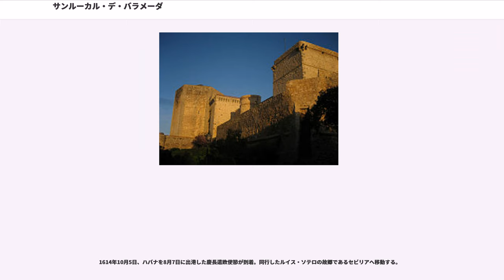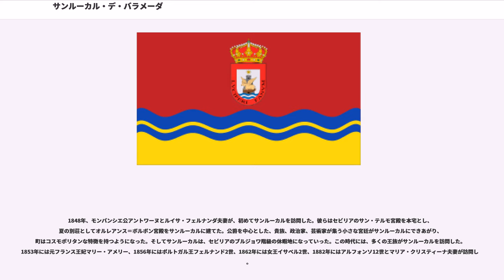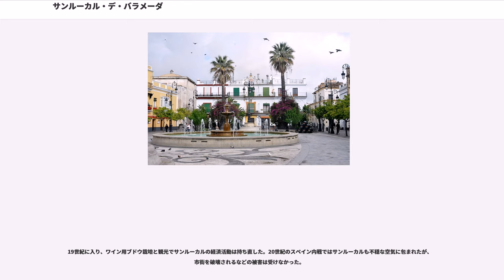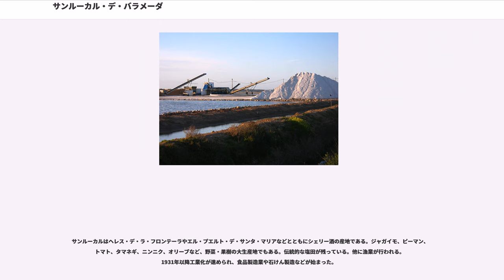サンルーカル・デ・バラメーダ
サンルーカル・デ・バラメーダ（）は、スペイン・アンダルシア州カディス県のムニシピオ（基礎自治体）。グアダルキビール川河口にある。地元では単にサンルーカルと呼ばれる。

サンルーカルという地名はアンダルシア州内に同名ものが存在するため、地名に由来する名を付加することで区別をしている。この場合のデ・バラメーダとは、サンルーカル港のある場所の通称である。

サンルーカルとは、シロッコとも呼ばれる、西地中海特有の東風シャルカ（shaluqa、）に由来する。

古代よりサンルーカルには人が定住しており、タルテッソスに従属していたとみられている。古代の地理学者、ストラボンとポンポニウス・メラは、現在のサンルーカルはルキフェリ・ファヌム（）とエボラ（）の中にあったと記している。ムーア人に支配された時代には、シドニアのコラ（、郡）が設置された。この時代に、ムーア人たちはサンルーカルをMasaguedまたはMassaguedと呼んだ。807年、812年、844年、859年の4回、ヴァイキングがグアダルキビール川河口へ侵攻した。1264年にグアダルキビール川下流がカスティーリャ王アルフォンソ10世によって再征服された。1297年にアロンソ・ペレス・デ・グスマン（メディナ＝シドニア公の先祖）がサンルーカル領主となった。グアダルキビール川河口は防衛用のリバートを築くのに適し、これは現在も残るメディナ＝シドニア公邸宅の中核となった。これ以降、主としてバラメーダ港を中心とした経済の繁栄が続く。

大西洋＝地中海間の海上交通の要所として15世紀から17世紀まで新大陸探険、植民、布教の出発港であった。新大陸発見後は、船舶の補修港となった。多くのコンキスタドーレスたちや、クリストーバル・コロンは第三次航海の際にサンルーカルから出航した。1519年8月10日、フェルナンド・マガリャンエスは5隻の帆船を指揮してセビリアを発ち、グアダルキビール川を下り河口のサンルーカルへやってきた。彼らは5週間サンルーカルに滞在した。1522年、マガリャンエスの探険の生き残りであるフアン・エルカノは、サンルーカルへと帰還した。

1477年から1478年にかけ、第2代メディナ＝シドニア公がサンティアーゴ城を築き、1477年にカトリック両王がサンルーカルを訪問した際には城に滞在した。1492年のアメリカ大陸発見以降、カトリック両王は、インド諸島、スペイン本土、カナリア諸島、北アフリカとの貿易中心地となったセビリアに、1503年インド貿易院（）を設置した。新大陸へ出発する宣教師がサンルーカルへやってくるのは自然なことで、メディナ＝シドニア公の庇護を頼り多くの修道会がサンルーカルに根を下ろした。数多くの教会、修道院、礼拝堂が市内に残っている。こうした宗教施設のすぐ隣には、新大陸との間を行き来する人々や物資が集まっていて、都市の外観を対照的なものにしていた。聖フアン・デ・ラ・クルスがサンルーカルのカルメル会修道院にいた際に書かれたサンルーカル写本（）が、現在も保存されている。
1614年10月5日、ハバナを8月7日に出港した慶長遣欧使節が到着。同行したルイス・ソテロの故郷であるセビリアへ移動する。

1641年のアンダルシア独立陰謀事件に関わっていたとしてメディナ＝シドニア公からサンルーカルの領有権が取り上げられ、都市は王権のものとなった。カルロス2世治下のスペイン全体の停滞時代にはインド貿易院のカディス移転（1711年）、そして1755年のリスボン大地震で、さらにサンルーカルに否定的な影響が及んだ。

1796年夏、画家フランシスコ・デ・ゴヤは、パトロンである13代アルバ公カイエタナ（メディナ＝シドニア公爵夫人でもあった）の邸宅に滞在し、数作の静物画を描いた。

1848年、モンパンシエ公アントワーヌとルイサ・フェルナンダ夫妻が、初めてサンルーカルを訪問した。彼らはセビリアのサン・テルモ宮殿を本宅とし、夏の別荘としてオルレアンス＝ボルボン宮殿をサンルーカルに建てた。公爵を中心とした、貴族、政治家、芸術家が集う小さな宮廷がサンルーカルにできあがり、町はコスモポリタンな特徴を持つようになった。そしてサンルーカルは、セビリアのブルジョワ階級の休暇地になっていった。この時代には、多くの王族がサンルーカルを訪問した。1853年には元フランス王妃マリー・アメリー、1856年にはポルトガル王フェルナンド2世、1862年には女王イサベル2世、1882...